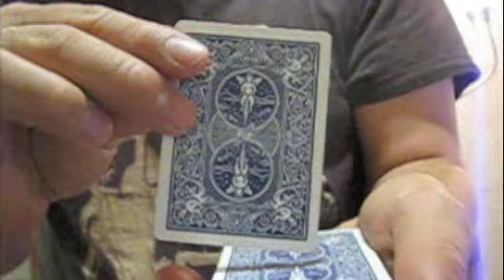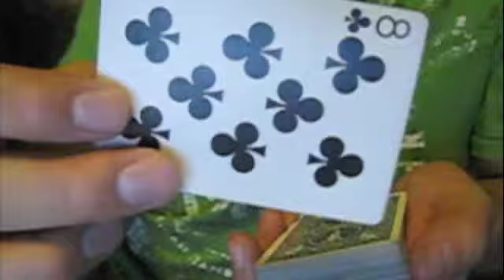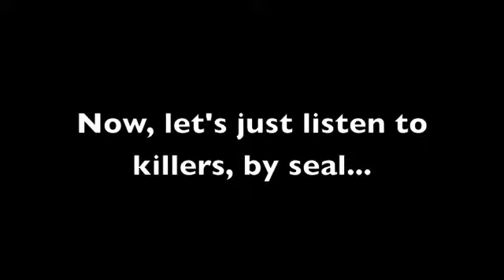Panoramic Shift compilation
Panoramic shift.  I was messing around with it, changing it a bit.  Also in this video is a change that I saw Nathanlulu do, the window change I believe.

I realize i speled panoramic rong on the video and also that seals song is killer, not killers.  (I made this vid way too fast.)